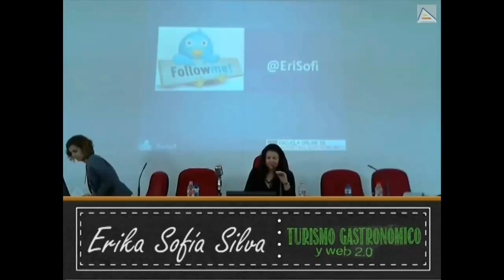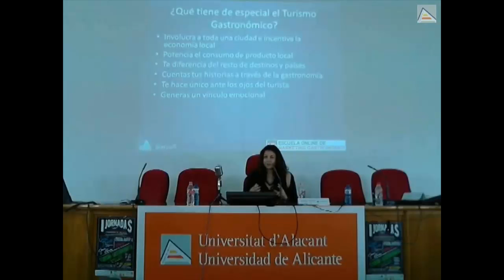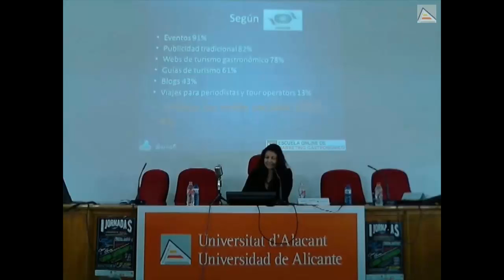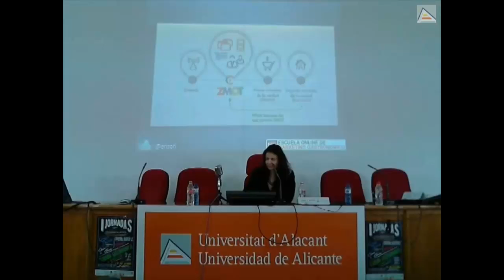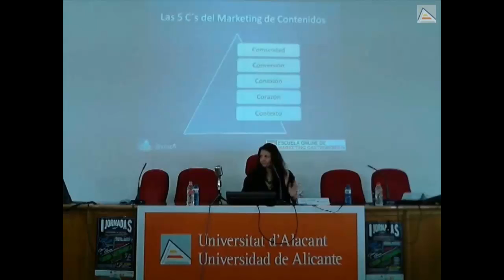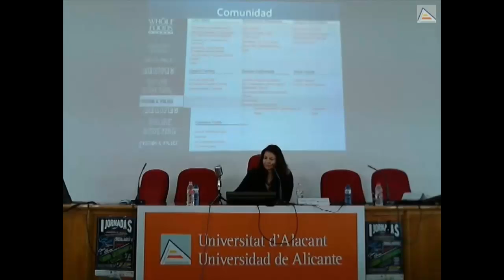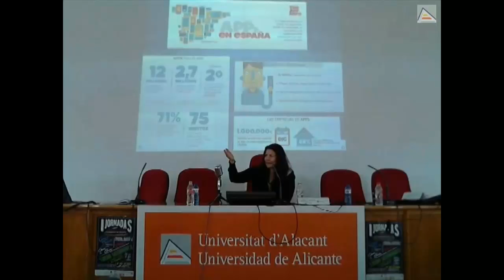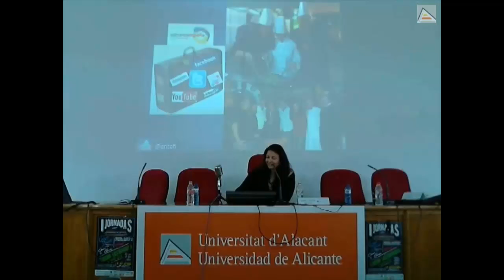Marketing Gastronómico: 10 Tendencias en Turismo Gastronómico para el 2017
¿Quieres aprovechar el boom del turismo gastronómico para aumentar las ventas en tu negocio?
¿No saber cómo aplicar el marketing gastronómico a tu negocio?

Entonces no te pierdas estas 10 Tendencias en Turismo Gastronómico para el 2017.

Y si te quedas con ganas de más aprende marketing gastronómico en la única escuela, mira cómo te podemos ayudar